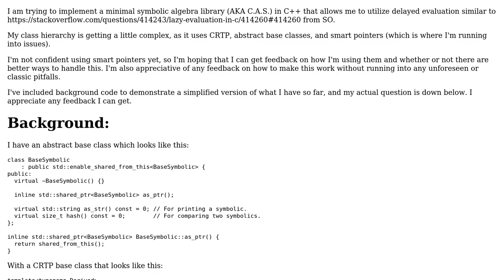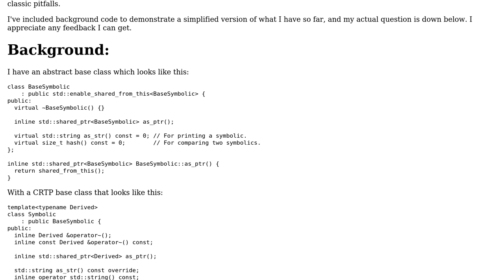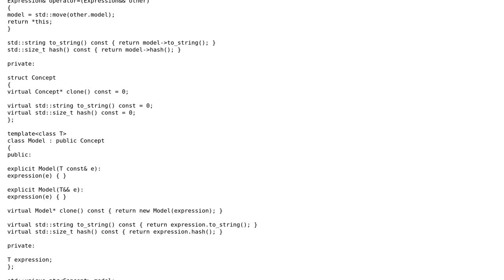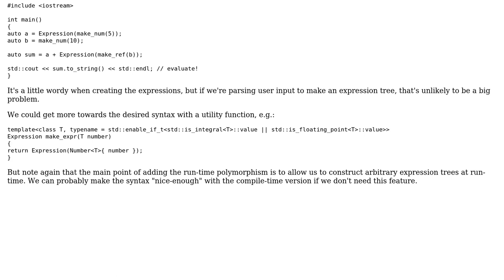Symbolic algebra using a generic smart pointer class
With thanks & praise to God, and with thanks to the many people who have made this project possible! | Content (except music & images) licensed under CC BY-SA | Music | Images & others | With thanks to user user673679 user Jamal user Adam and the Stack Exchange Network Trademarks are property of their respective owners. You are responsible for your own actions.